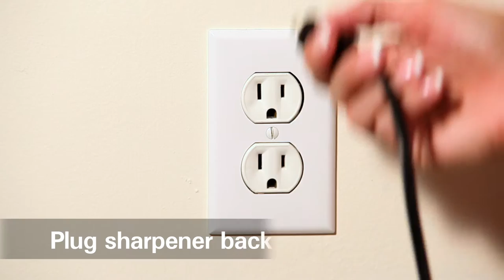How to Replace the Cutter on Your Bostitch® Glow™ Series Electric Sharpener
Learn how to replace the cutter cartridge on your Bostitch® QuietSharp™ Glow (EPS11HC) or Super Pro™ Glow (EPS14HC) electric pencil sharpener. Our easy-to-remove and even easier to replace cutter cartridge is the ultimate solution for fixing dull blades in minutes!